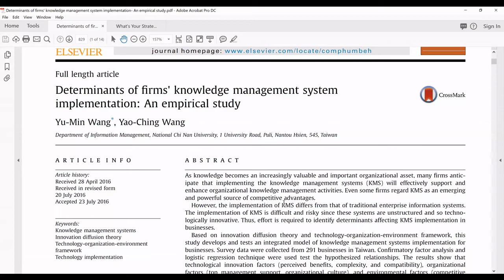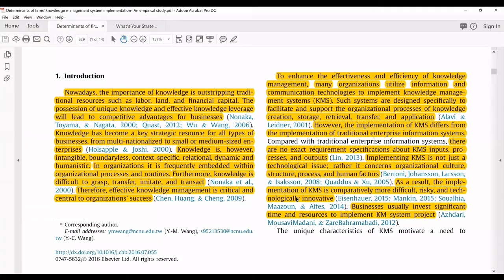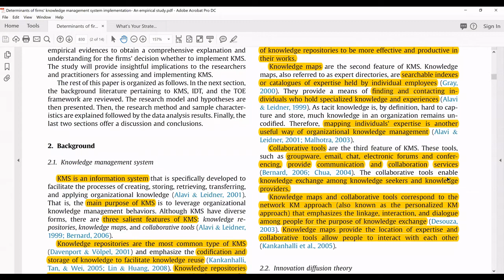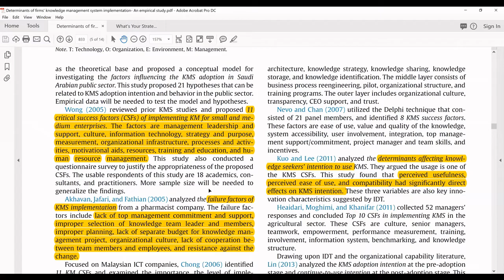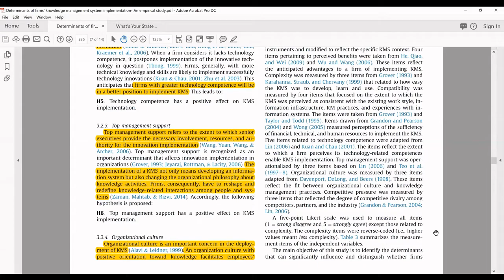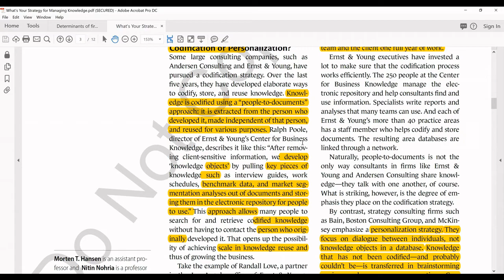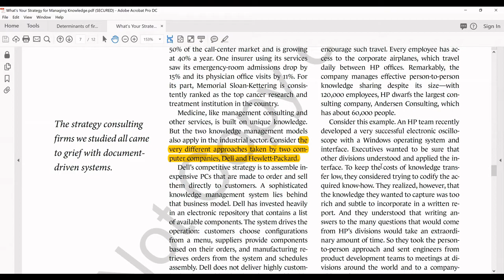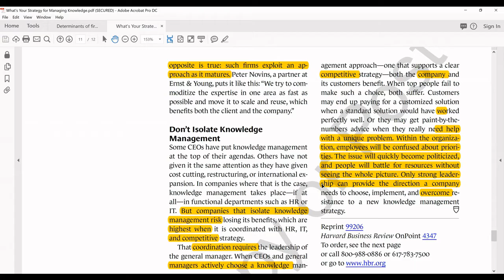Knowledge Management Readings-Class Lecture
This is the video lecture of class discusion of following readings of knowledge management systems and technologies.
1) Determinants of firms’ knowledge management system implementation: An empirical study
2) What's Your Strategy for Managing Knowledge?